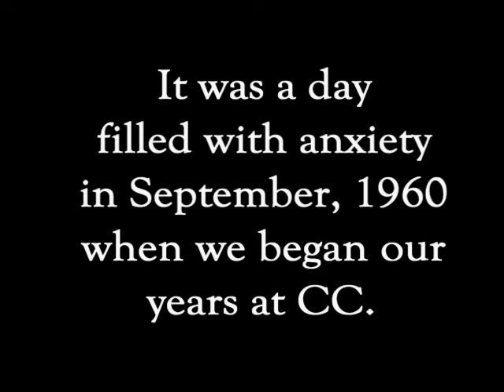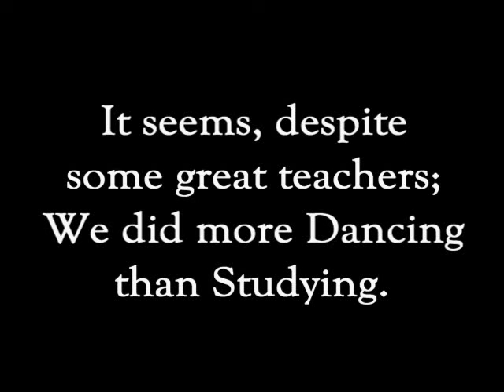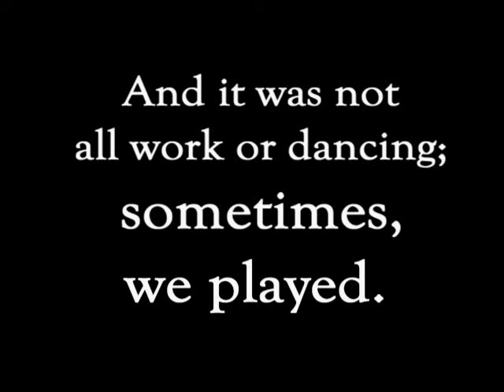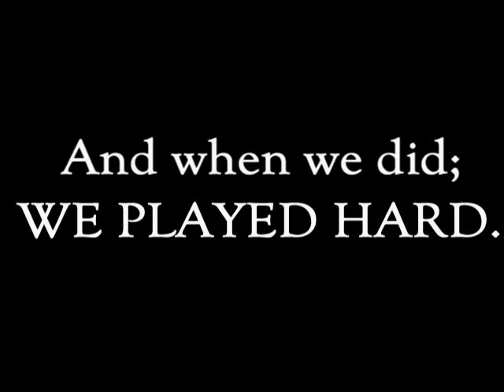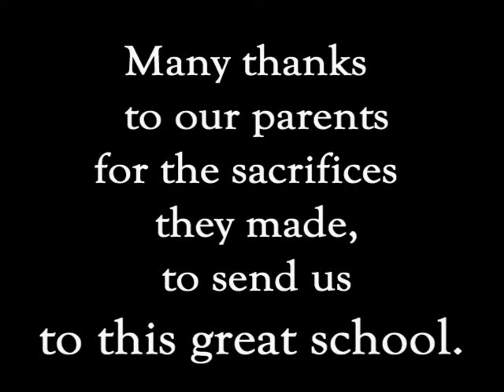Yearbook Memories; Catholic Central HS class of 1964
Various pictures scanned from the 1964 "Spires'